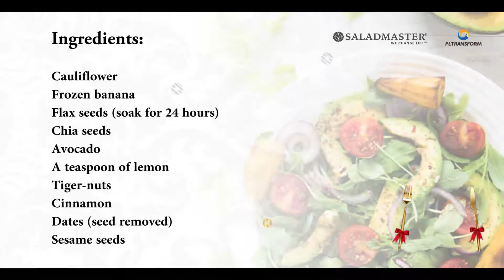30 Days Challenge Day 22 Breakfast